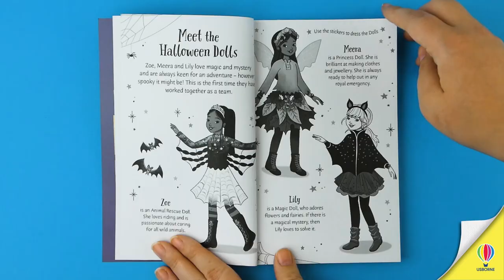Sticker Dolly Stories: Creaky Castle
A fun, spooky title in the Sticker Dolly Story fiction series, inspired by the best-selling Sticker Dolly Dressing - with a page of stickers to dress the Dolls. Perfect for fans of Holly Webb. Find out more at usborne.com

It's Halloween and there's trouble on the Midnight Isle... There are strange goings on at Creaky Castle, with bumps in the night, ghostly sightings and eerie moaning noises echoing down the castle corridors. Can the Halloween Dolls, Meera, Zoe and Lily, solve the spooky mystery?

Collect all the books in the Sticker Dolly Stories series!
1. Unicorn Rescue (A Magic Dolls Story)
2. Fairy Picnic (A Magic Dolls Story)
3. Mermaid in Trouble (A Magic Dolls Story)
4. Baby Dragon (A Magic Dolls Story)
5. Castle in the Clouds (A Princess Dolls Story)
6. Ice Palace (A Princess Dolls Story)
7. Woodland Princess (A Princess Dolls Story)
8. Waterlily Ball (A Princess Dolls Story)
9. Dream Pony (An Animal Rescue Dolls Story)
10. Lucky Bunnies (An Animal Rescue Dolls Story)
11. Little Lost Deer (An Animal Rescue Dolls Story)
12. Snow Puppy (An Animal Rescue Dolls Story)

And look out for the seasonal specials:
Dolphin Magic (A Summer special)
Christmas Mystery (A Christmas special)
Creaky Castle (A Halloween special)